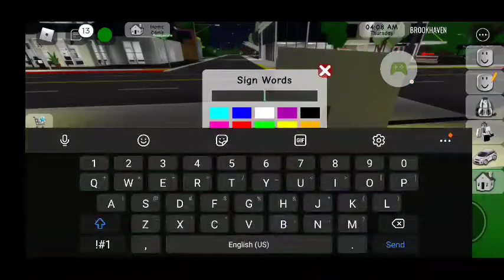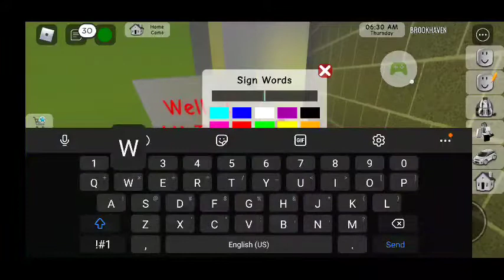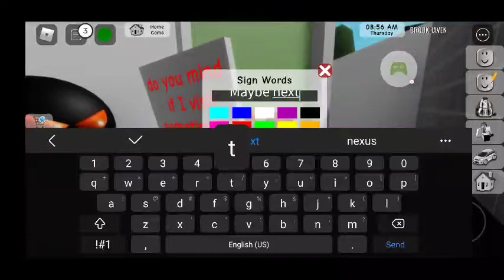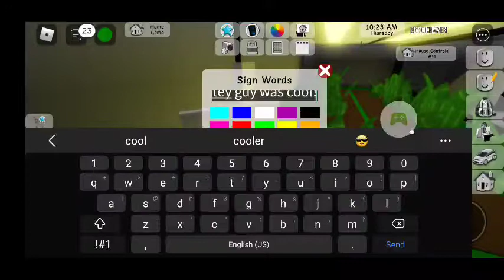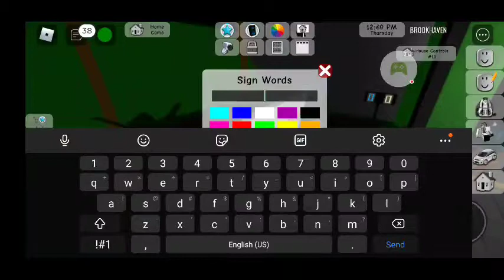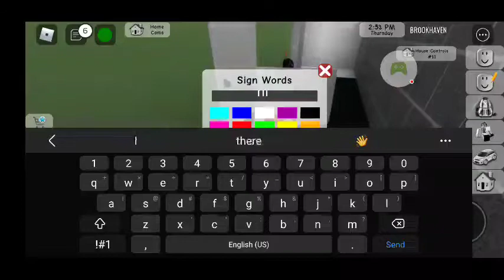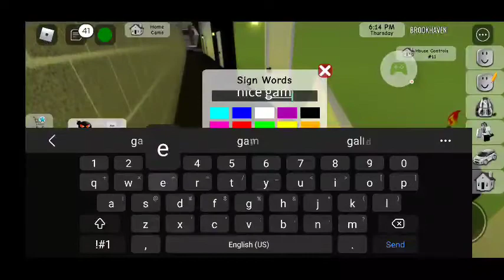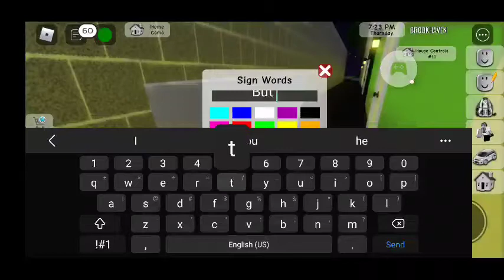Playing Roblox Brookhaven - Tricky Meets Whitty Part 1